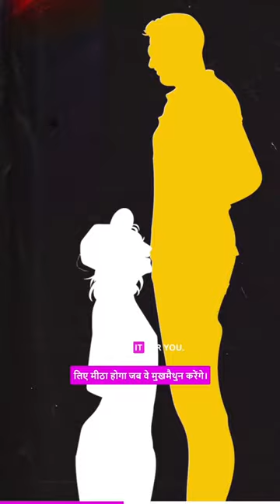Does Eating Pineapples make 🍆💦 Tasty - Seema Anand StoryTelling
This reel is specifically to address the MISINFORMATION about girls being advised to eat pineapple to make semen taste better.
It is NOT about coercion.
This remark comes up really often in my comments - a woman saying she doesn’t like the taste of semen and some guy advising her to eat pineapples to “make it taste better”. 🍍🍍
But as I mentioned this is another one of those stories that has got turned upside down.
Eating pineapples before ‘giving’ a blowjob does NOT make your partner taste better.
Eating pineapples will sweeten the fluids of the person who eats them.

There is NO MEDICAL/ SCIENTIFIC research to prove this but lots of people who have tried it say it works for them.

If you enjoy oral seggs but are worried about the taste - this might be the perfect experiment for you. Caution ⚠️: be aware of the health hazards of this amount of sugar intake.

P.S. according to reports, for some reason Pineapples seem to be more effective on changing the taste of semen than vaginal fluids.